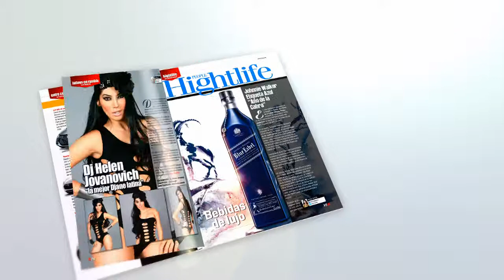Edición CXI de Shock Magazine®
En portada de la edición CXI la modelo colombiana Johanna Maldonado por tercera vez, con fotos de Kike Rosero y Theo Marcopoulos el T-Nice Trainer de Miami, con fotos de Fabio Xavier.